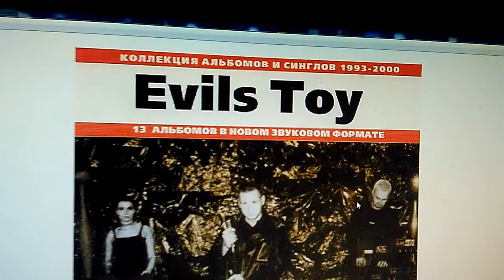New Toy 3